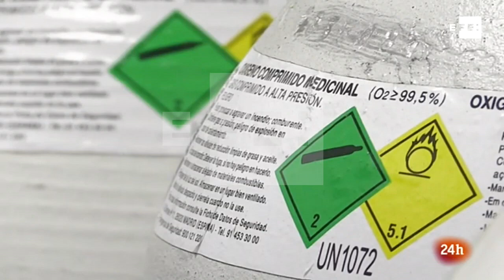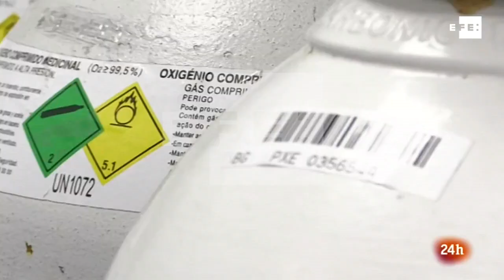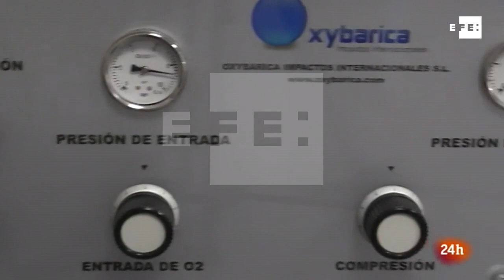Centros de innovación que apuestan por la aplicación de la medicina hiperbárica, en España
Madrid, 24 sep (EFE).- Centros de innovación que surgen para incentivar la medicina hiperbárica,  aplicando oxigeno a presión, que consigue acelerar los procesos posteriores a una operación quirúrjica, entre otras.